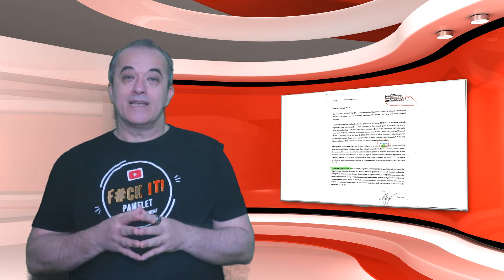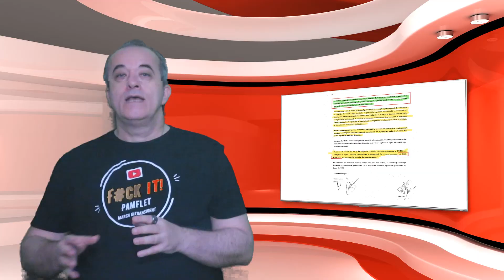F#ck it! #15 Cenzura avocatilor sau cat de tare doare adevarul 3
Multumesc Youtube pentru ca nu cenzurezi dreptul la libera exprimare. Continuam cu repostarea pamfletului #15